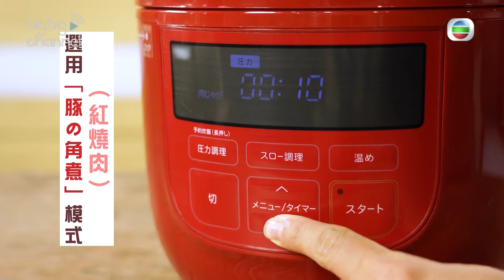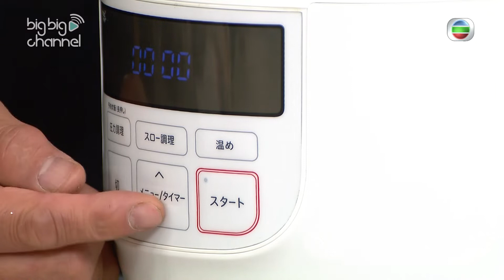流行都市 | 無水東坡肉 15分鐘做出軟嫩口感! | 安德尊 | 黃美棋｜宋芝齡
【流行都市】無水東坡肉 15分鐘做出軟嫩口感!
波蘭優質有皮豬腩 約500g 😍 超抵價HK$60😍

唔洗加水就整到杭州第一名菜色澤紅亮嘅東坡肉?🐔 今次為你準備左零失敗無水料理人見人愛嘅東坡肉食譜 ,東坡肉食材好似好簡單，但係要真正燉出令人齒頰留香嘅口感都唔易架! 有咗氣壓煲就可以輕易煮出食起來軟嫩入味嘅東坡肉, 啖啖都咁juicy🍗 , 有咗呢個食譜就可以日日做食神啦! 🧑‍👍

big big shop嘅最新人氣食材波蘭優質有皮豬腩 約500g 1包都只係售$60👏去骨有皮豬腩肉係豬腹部下方靠近肚腩，帶脂肪層嘅肉，它嘅脂肪含量係全豬最高。雖然邪惡但肥瘦相隔、層次分明、肉質腍滑，簡直係「味」力沒法擋!波蘭優質有皮豬腩嚴選優質豬隻，肉味香濃、鬆軟多汁。用來整脆皮可口的燒腩肉或者紅燒腩肉就perfect ! 😋快啲上big big shop 將極受歡迎屋企必備嘅豬腩肉帶返屋企啦!